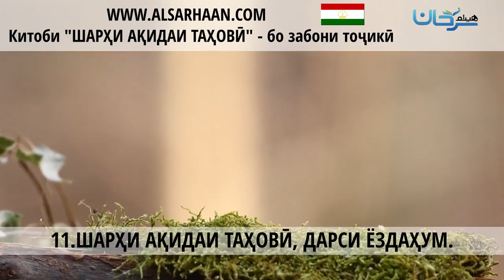11 ШАРҲИ АҚИДАИ ТАҲОВӢ, ДАРСИ ЁЗДАҲУМ